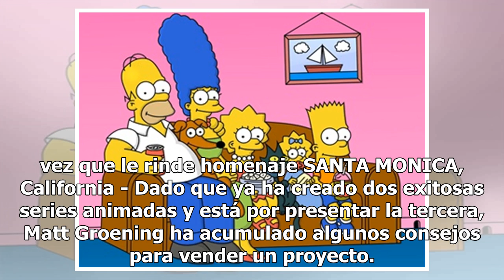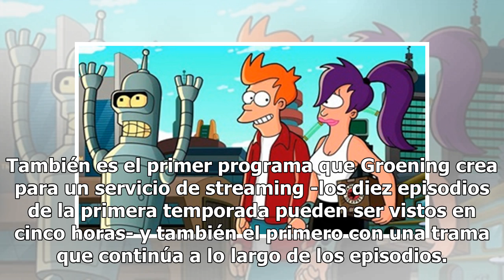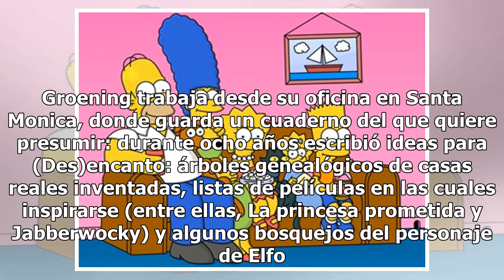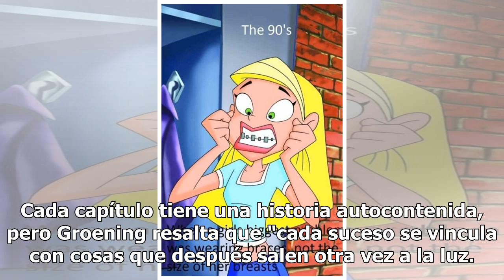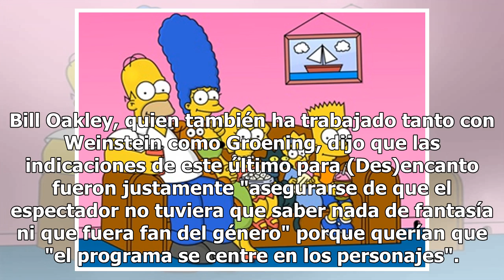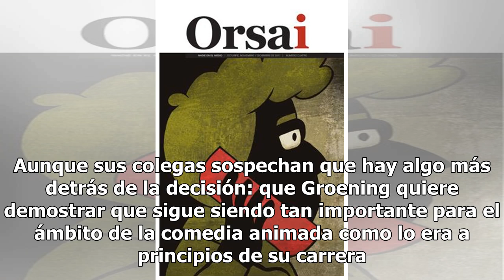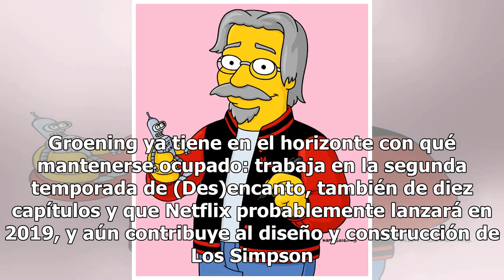Matt Groening: "Todos mis personajes se basan en dibujos que hice en la escuela primaria"